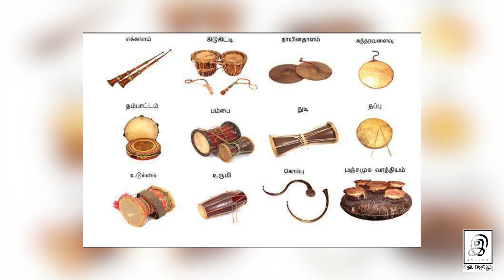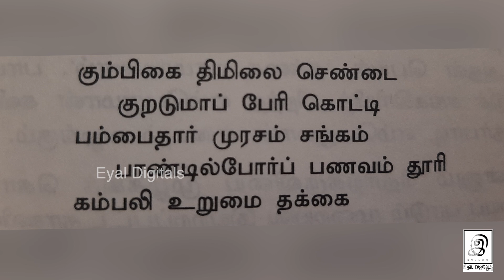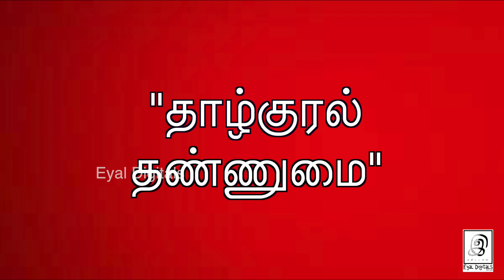தக்கை என்னும் இசைக்கருவி l Thakkai Musical Instrument l Tamil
We are in Storytel too